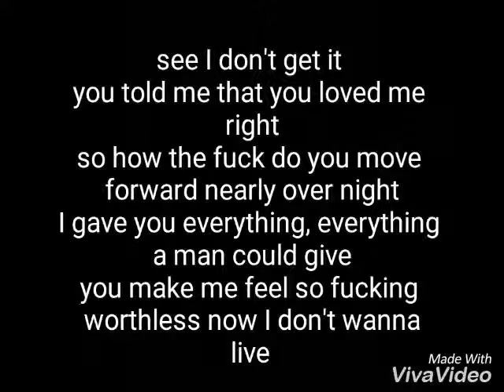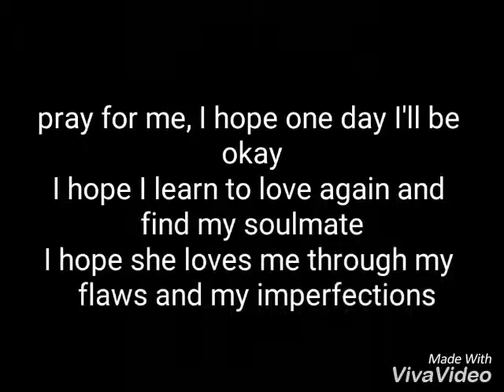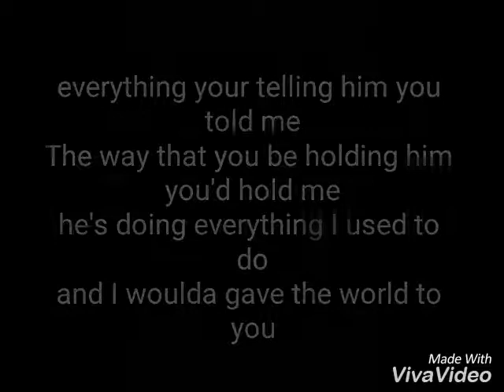Jaytekz & Silver Skye (better man) lyrics